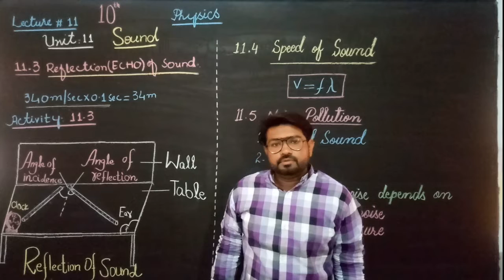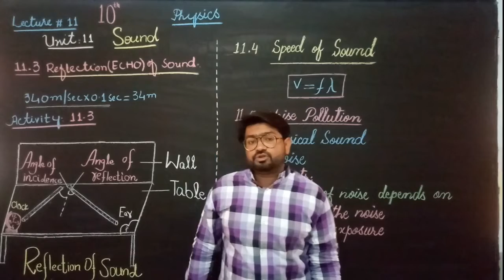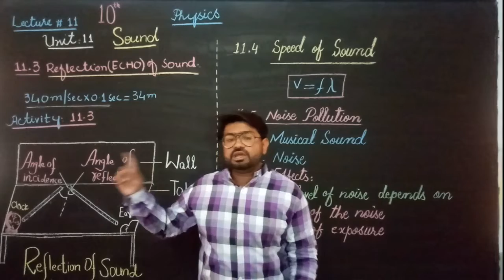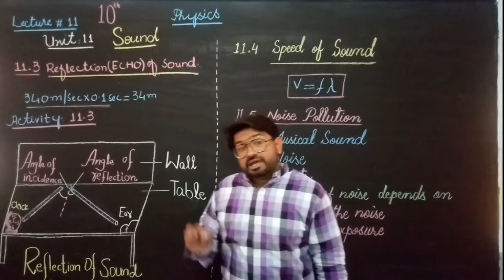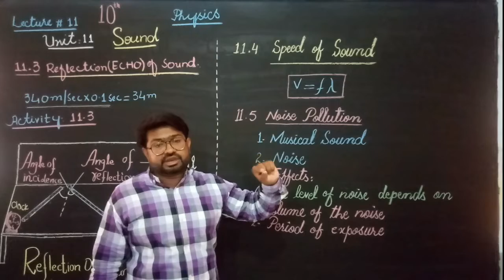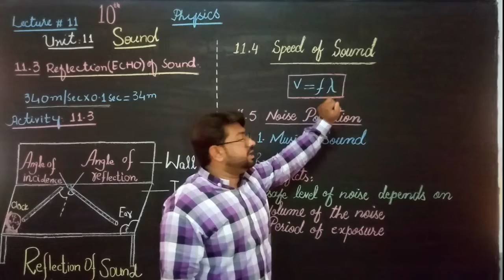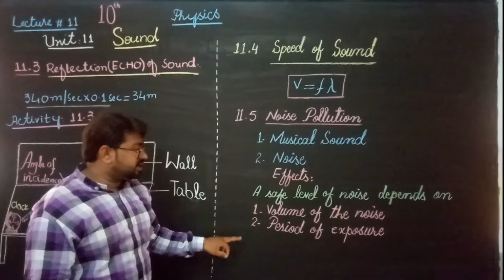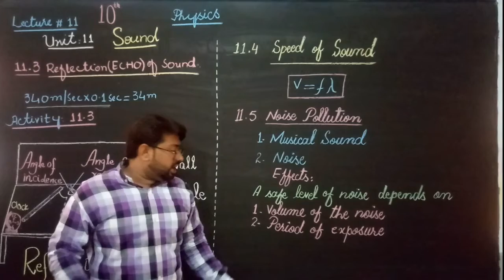10th Class Physics, Lecture 11, Ch.11 (Sound)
In this video, You will learn unit 11 (Sound).We discuss page.#.26,27,28,29. Hope this video will be beneficial to you.